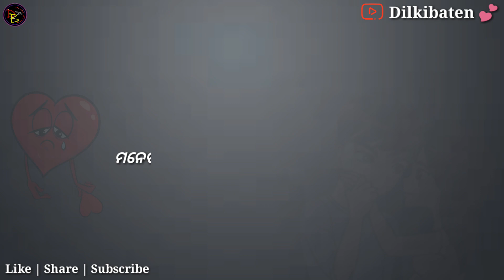Bhuli Ja Se Puruna Dina status | Odia New Sad Broken Heart Status Video ! Dilkibaten 💕Status Video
Video Bhala Lagile Share Karantu